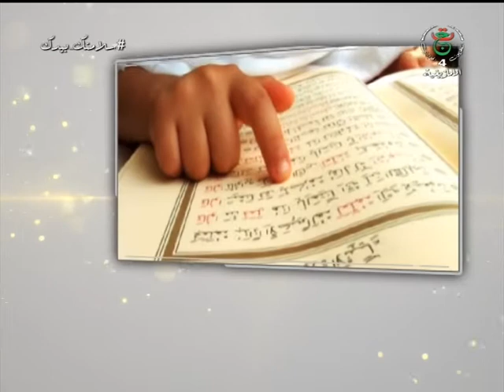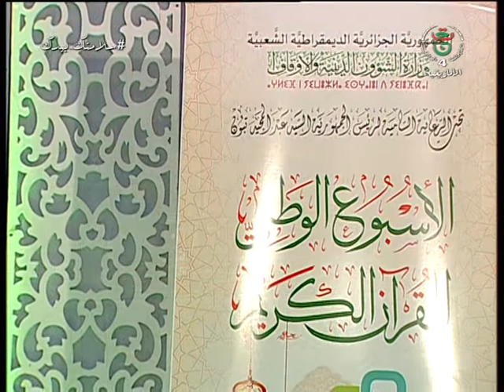ثمليليث ن لجمعة ليوم 13/11/2020 ⵜⵀⵉⵎⵍⵉⵍⵉⵜ ⵏ ⵍⴻⴶⴻⵎⵄⴰ